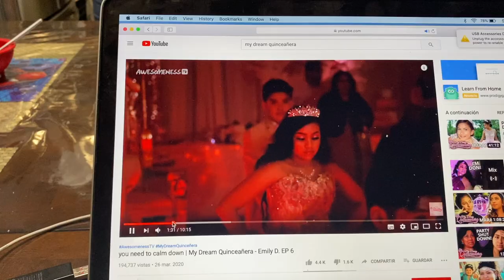Los quince de emily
Sigue mis fotos y videos
Estoy en face book como: